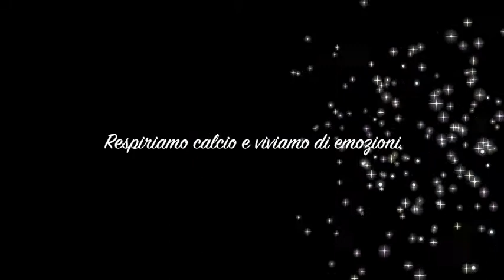Sintesi IV Giornata Torneo Pontano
4 Bianchi & Fragolino - C.P.F.
10 - 3

Team Burton - Sporting Mojito
4 - 3

S.S. Pietrone's - #31#
17 - 1